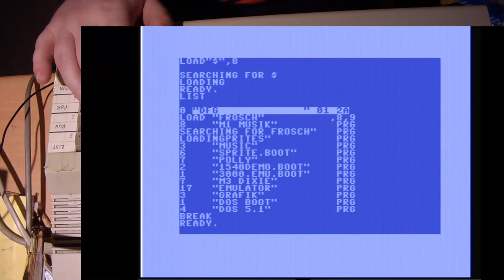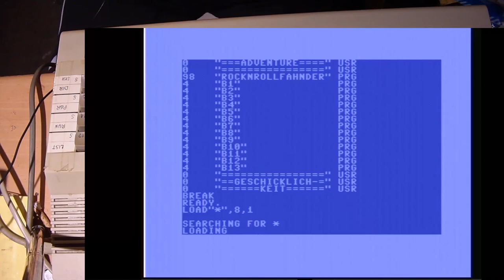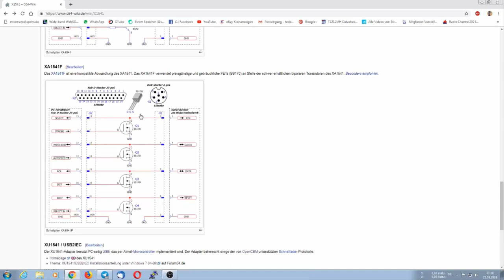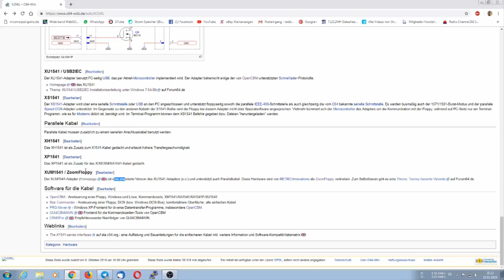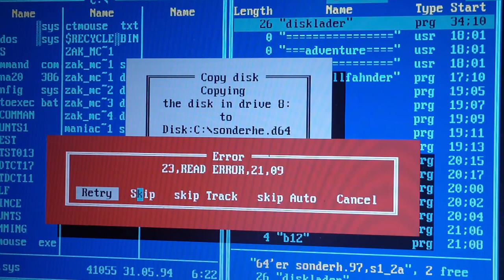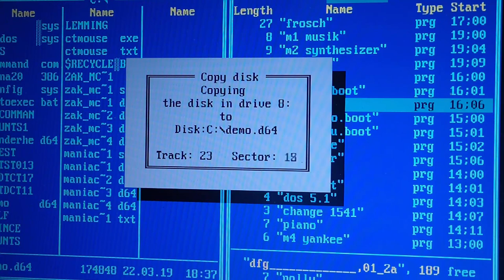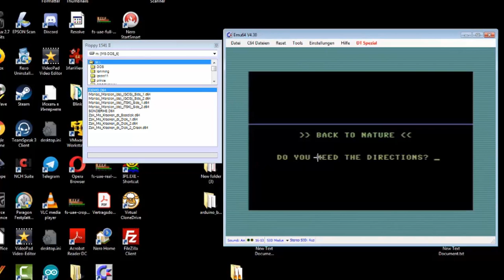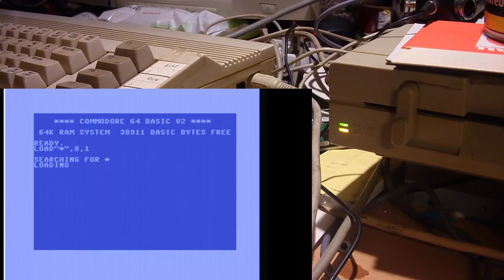C64 Disketten sichern und Images zurück schreiben.